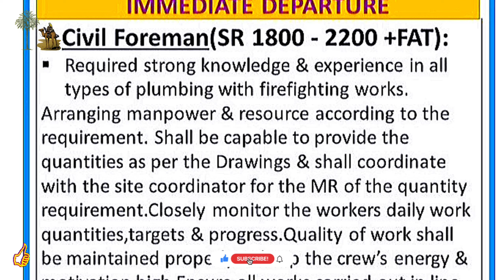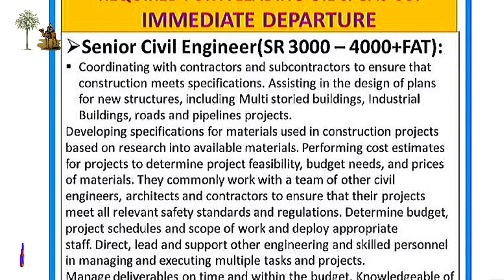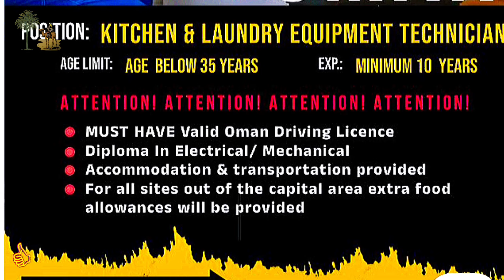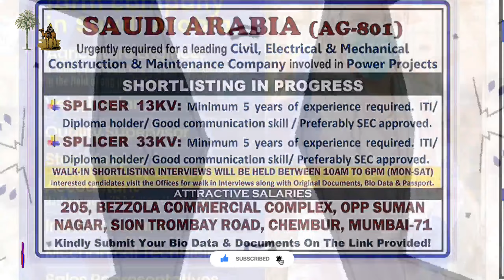Assignment Abroad Times ||gulf/arab countries jobs vacancies